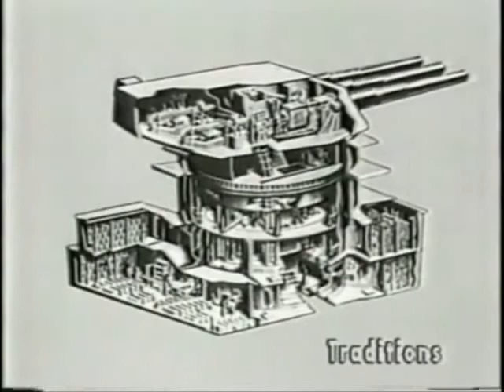US Navy Battleship USS Iowa - The Big Stick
The US Navy's USS Iowa battleship served with the Pacific Fleet in 1944, where she shelled beachheads at Kwajalein and Eniwetok in advance of Allied amphibious landings. She also served as the Third Fleet flagship at the Japanese surrender in Tokyo Bay. Nicknamed "the Big Stick" she also served in the Atlantic during WWII. Today the USS Iowa is a museum and memorial.